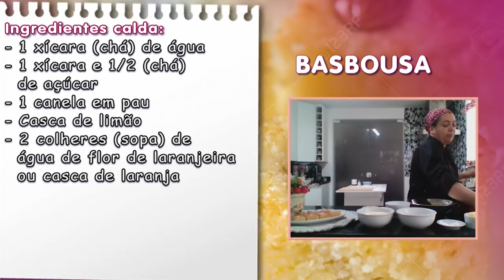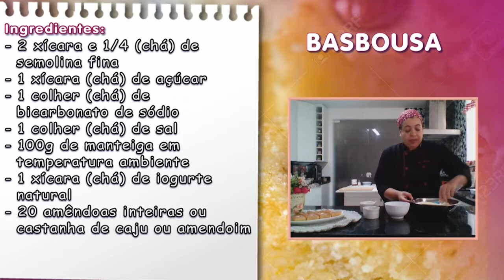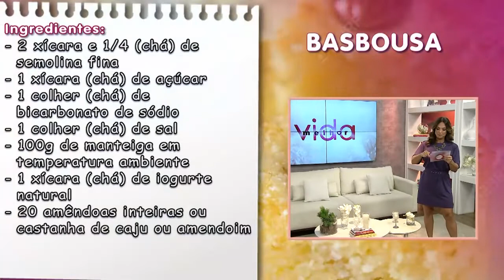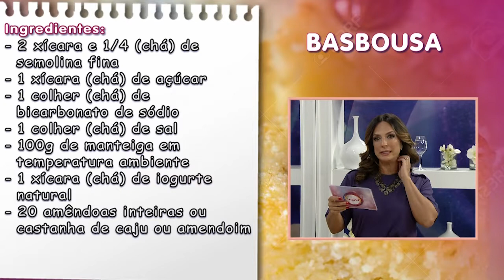Aprenda a fazer uma espetacular basbousa com cake designer Célia Marques – Vida Melhor – 16/04/21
Ingredientes:
- 2 xícara e 1/4 (chá) de semolina fina
- 1 xícara (chá) de açúcar
- 1 colher (chá) de bicarbonato de sódio
- 1 colher (chá) de sal
- 100g de manteiga em temperatura ambiente
- 1 xícara (chá) de iogurte natural
- 20 amêndoas inteiras ou castanha de caju ou amendoim
Ingredientes calda:
- 1 xícara (chá) de água
- 1 xícara e 1/2 (chá) de açúcar
- 1 canela em pau
- Casca de limão
- 2 colheres (sopa) de água de flor de laranjeira ou casca de laranja

Modo de preparo:
Unte uma assadeira com manteiga, polvilhe com semolina e reserve.
Numa tigela média, misture a semolina, o açúcar, o bicarbonato e o sal. Junte a manteiga e mexa com uma espátula até conseguir uma farofa. Acrescente o iogurte e misture até obter uma massa grossa.
Espalhe a massa na assadeira.
Molhe o dorso de uma colher com água e alise para conseguir uma camada uniforme.
Com a ponta de uma faca, risque a superfície dividindo o doce.
Coloque as amêndoas inteiras por cima e deixe a massa repousar por 2 horas.
Quando faltarem uns 15min pra completar o tempo, preaqueça o forno a 180ºC.
Asse por uns 25 minutos, até que esteja firme e dourado

Modo de preparo calda:
Em uma panela, aqueça a água com o açúcar, a canela e a casca do limão e mexa apenas até dissolver.
Conte 5 minutos a partir da fervura, até sumir a espuma e surgirem bolhas brilhantes e retire do fogo.
Junte a água de flor de laranjeira ou a casca de laranja e reserve.
Regue o doce com 1/3 da calda quente assim que retirar do forno, espere 5 minutos e regue com mais 1/3 da calda, aguarde mais 5 minutos e regue com o restante da calda.
Deixe o doce esfriar, corte em quadrados.
Sugestão: Sirva com uma bola de sorvete ou de nata, fica uma delícia!